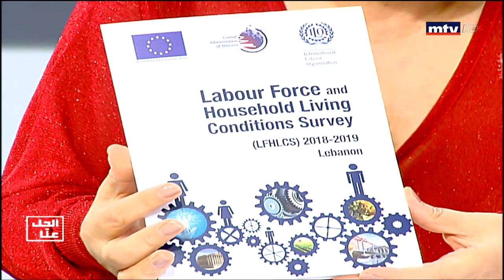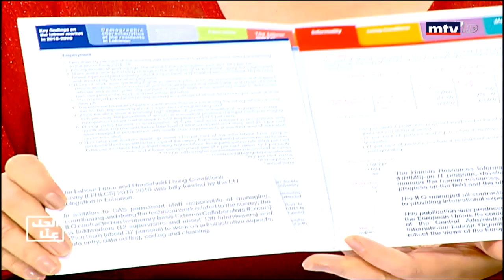Al Hal Enna - 27/12/2019